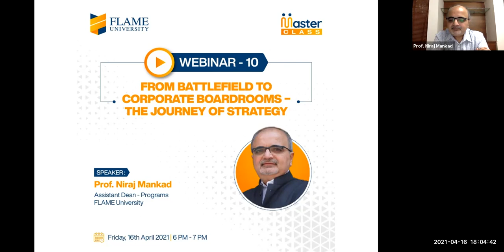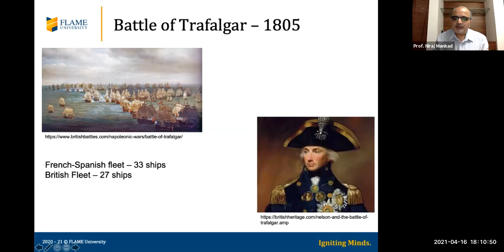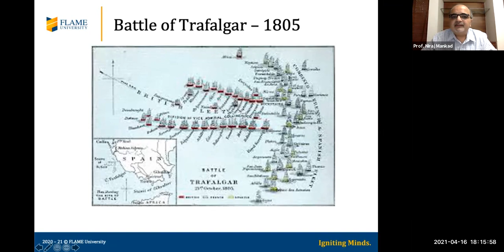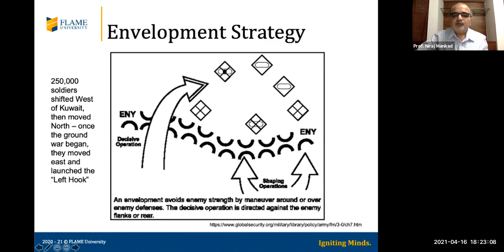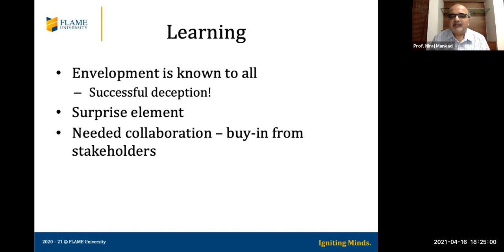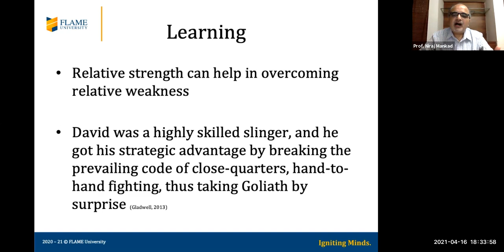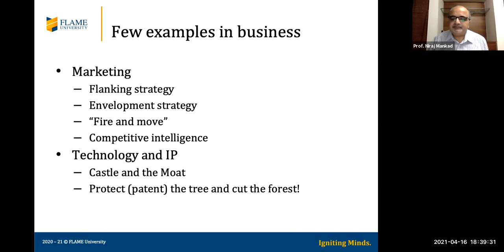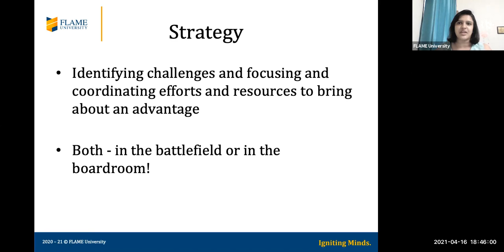Masterclass 10 | From Battlefield to Corporate Boardrooms - The Journey of Strategy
Masterclass 10 | From Battlefield to Corporate Boardrooms - The Journey of Strategy by Prof. Niraj Mankad | Assistant Dean - Programs, FLAME University

What does business strategy have to do with battlefield? Where are the guns and the tanks, and the aircrafts? Who is the enemy? Can strategy formulation in corporate boardrooms be compared to those formed in the Military?

This session provides answers to some of these questions. Using narratives from military conflicts, Prof. Mankad outlines key tactics that businesses can adapt to compete, survive and thrive in an uncertain and volatile business environment.